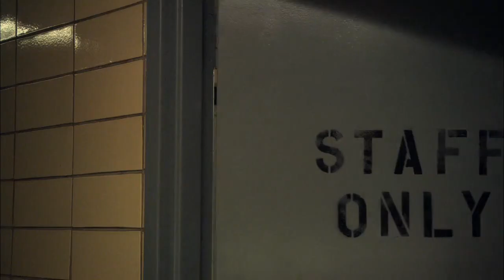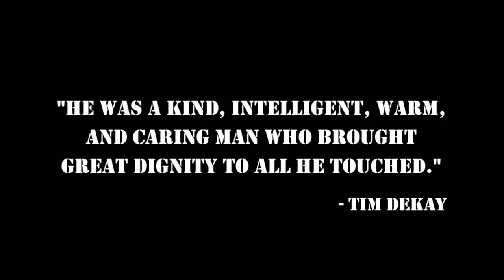The White Collar Team - White Collar tribute video (WC/A-Team Remix)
After six amazing seasons, the curtain has closed on our beloved "White Collar." I'm forty years old and have loved many shows over the years, but this one is my absolute favorite, by far. It's hard to put into words just how much I'm going to miss the show, the outstanding ensemble cast and crew, the cases and arcs and relationships - all of it. Plus, in addition to introducing me to Tim DeKay (who is a truly wonderful person), "White Collar" has also brought me some great fandom friends and inspired me to write and create again.

I wanted to come up with a way to honor the spirit of "White Collar," and I thought a video would be the best way to go about it. I'm typically a writer - this is my first full-length fanvid - so it was more than a little daunting. I can only hope I've done it the justice it deserves.

I first came up with this particular idea back in October, as both a tribute to "White Collar" and a throwback to the great TV theme songs of the 1980s. As a kid, I was a theme song addict, and I found myself wondering what it would look like if "White Collar" had a full-length, 80s-style theme song. It seemed fitting to pair such an outstanding show with one of the most awesome theme songs to come out of the 80s - and the "White Collar"/"A-Team" remix was born!

This was definitely a collaborative effort, and I'm so grateful to the following people for their help: Mike DelGaudio for the epic narration (and the RecordThis subreddit for introducing us), Kanarek13 for the beautiful title art sequence and cheerleading, my husband for his support and enthusiasm, Tim DeKay for his time and generosity (and for his gracious support of teamdekay.org) - and of course, Jeff Eastin, Jeff King, and the cast and crew of "White Collar".